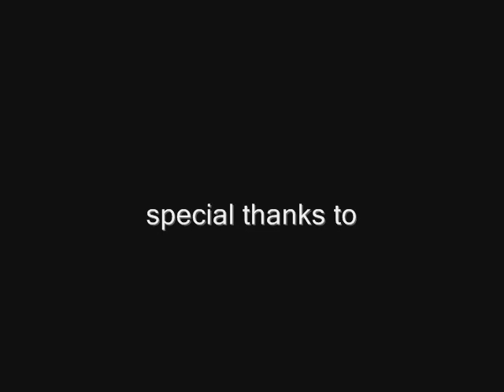You Should Tipper - A Marth Combo Video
SC Smashers - 06/26/08